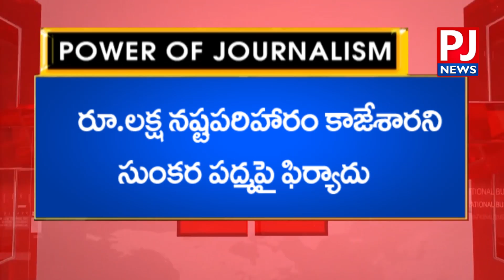Woman files case against AP Mahila Congress President Sunkara Padmasri |pjnews